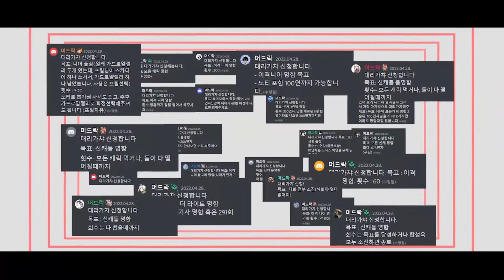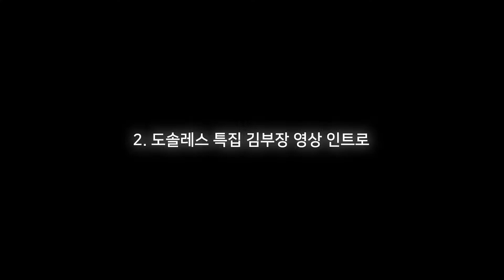컨텐츠가 망한 날